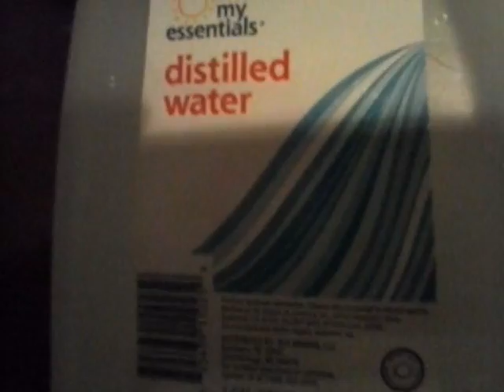How to make distilled water (very easy)